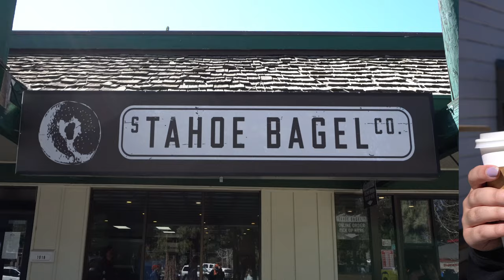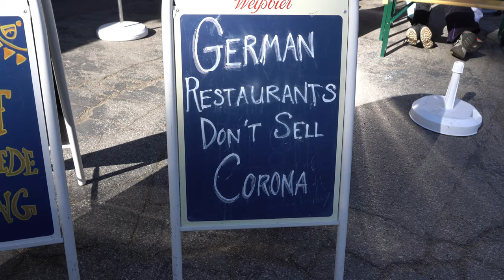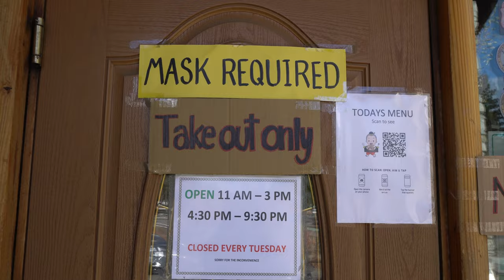What to Eat for a Weekend in South Lake Tahoe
Spending a fun weekend in South Lake Tahoe and need food recommendations? Here is a quick guide on what to eat for 48 hours in South Lake Tahoe!

This is a quick guide on the best foods to eat in Lake Tahoe; I spent 4.5 hours each day skiing and snowboarding at Heavenly Resort over the weekend and would skip lunch those days. So if you are coming for snow activities, you will probably spend your time similarly as I did. So here is a food guide featuring a cafe, breakfast, lunch, and dinner restaurant! Save time during your next vacation not having to worry about what to eat.

I am a Bay Area food and travel vlogger; I show you the best things to do and the best things to eat in the Bay Area.

PLACES MENTIONED:
Free Bird

Tahoe Bagel Co.

Sony a6400
Amazon Basics 60" Tripod
10" Ringlight
128GB SanDisk SD Card UHS-I, U3